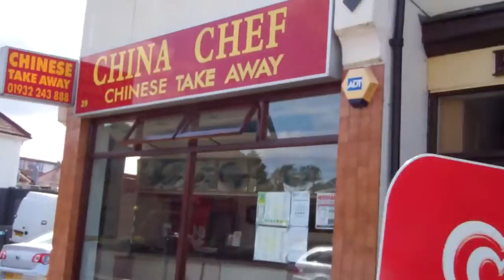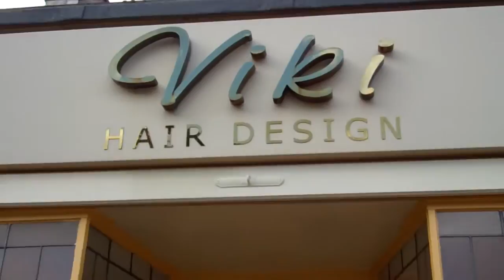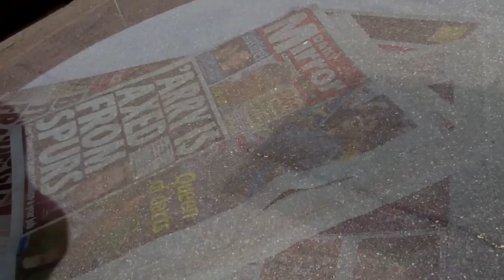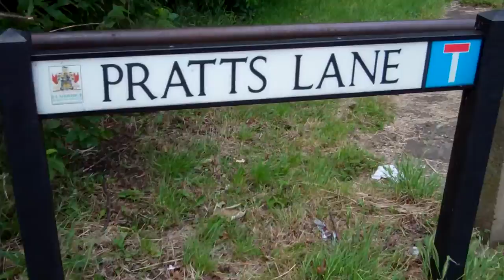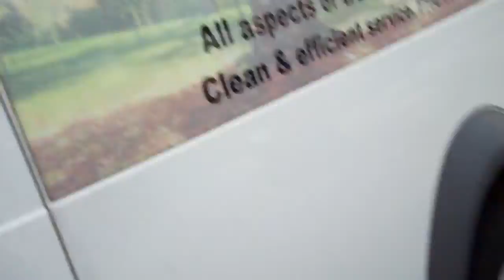TheLeeandAlex Documentaries-(Emil is an animal)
hey guys just a funny documentary type video of one day out skating.